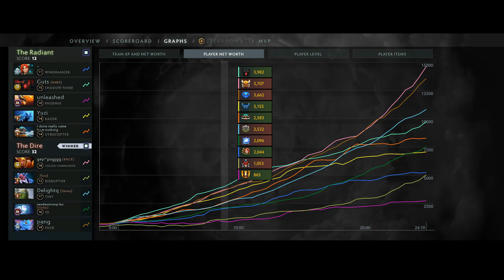OG.CEB is back boys! THER IS NOTHING THAT CAN STOP THIS MAN!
►How i edit my video?
►Recording: BANDICAM
►EDITOR: Filmora9
►Thumbnail: Photoshop
All my video here are originally made by me and its recorded from
DOTA TV which is allowed by VALVE! I donnot re-uploading a video from other platform.
DOTA IS A FREE CONTENT!
►DOTA 2 MICRO
►Social Media.